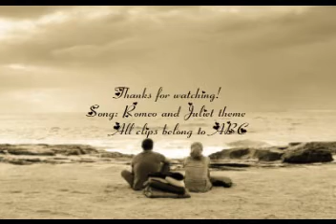Jack and Juliet - Romeo and Juliet Theme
Song: Romeo and Juliet Theme